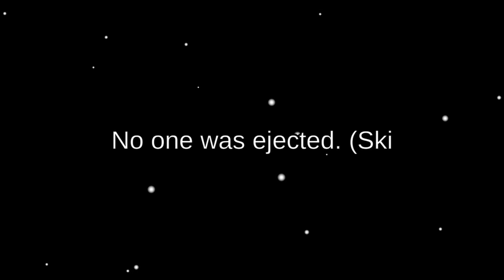Alex Catches The Impostor | Among Us (ANNOUNCEMENT AT END)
Alex Plays Among Us! Enjoy.